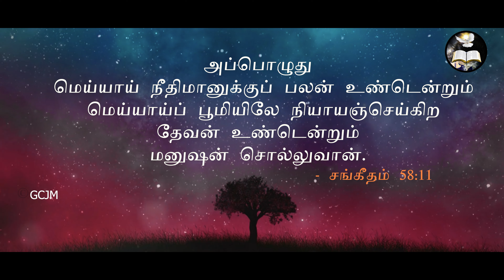நியாயஞ்செய்கிற தேவன்| Morning With Jesus | Pastor Arulanandam | Nov 26